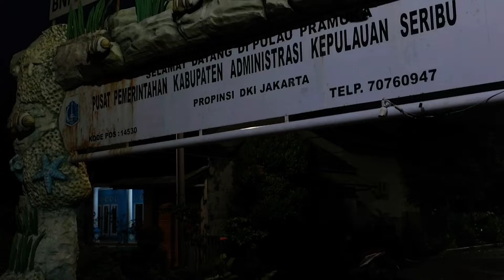Midnight at Pramuka Island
Pulau pramuka adalah salah satu pulau yg berada dalam wilayah administratif Kabupaten Kepulauan Seribu